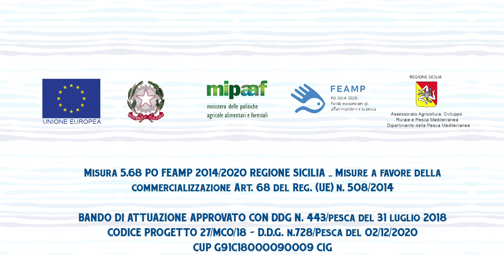Intervista a Francesco Bertolino - Biologo Marino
Parola al nostro biologo: caratteristiche delle Boghe.